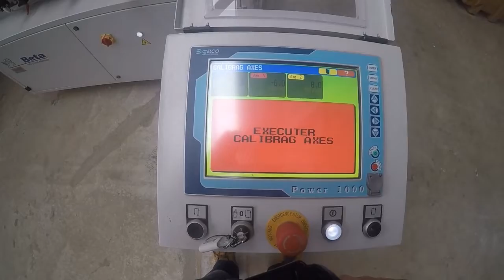2 tuto MOCN mise en marche calibrage